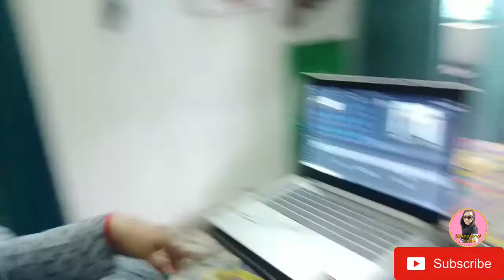mummy se milne ye roj kon 🤔aata hai? itni buri kismat kiski hogi🙄??